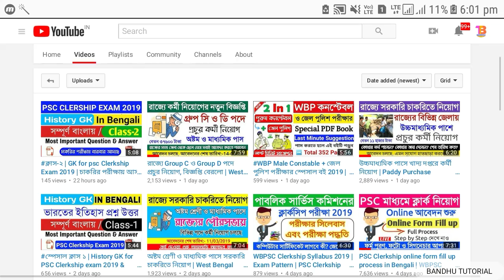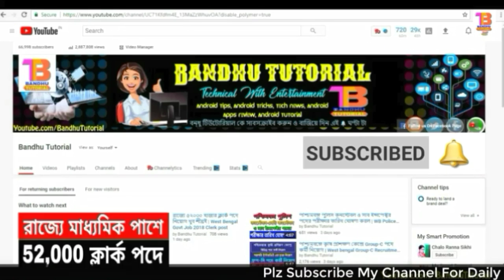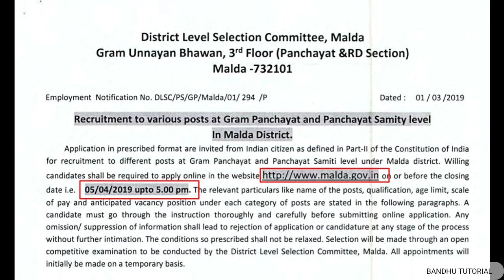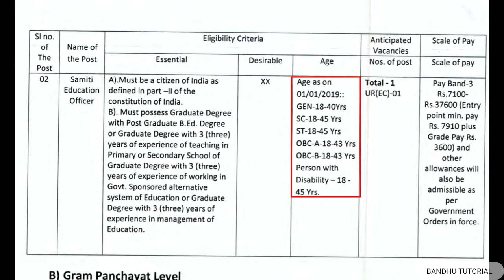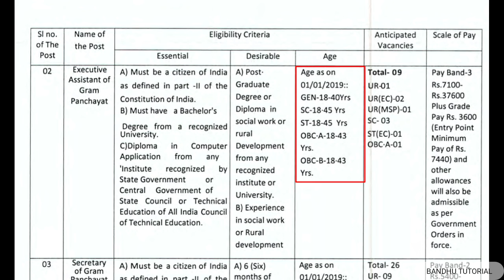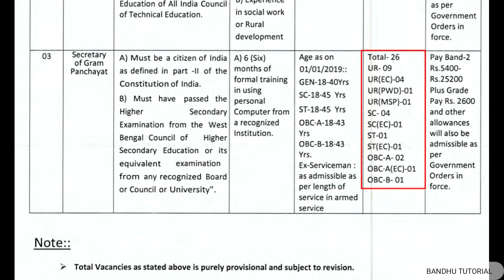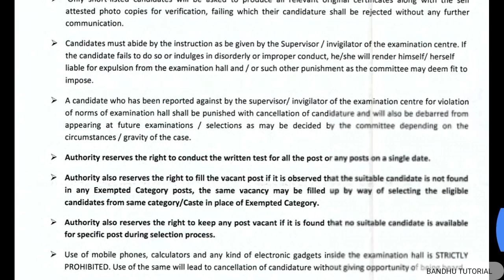রাজ্যের পঞ্চায়েত অফিসে প্রচুর কর্মী নিয়োগের বিজ্ঞপ্তি | West Bengal Gram Panchayet Recruitment 2019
রাজ্যের পঞ্চায়েত অফিসে প্রচুর কর্মী নিয়োগ | West Bengal Gram Panchayet Recruitment 2019.